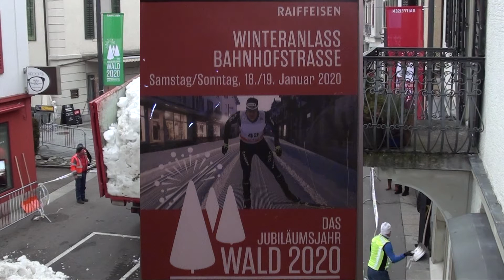Trailer interview Wald 2020 Winteranlass